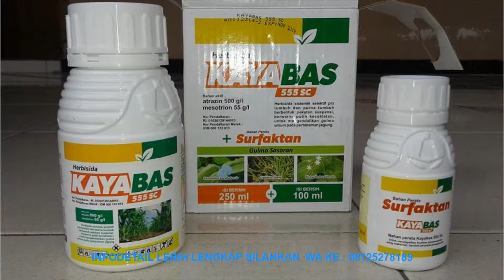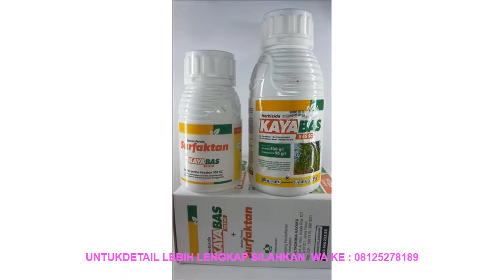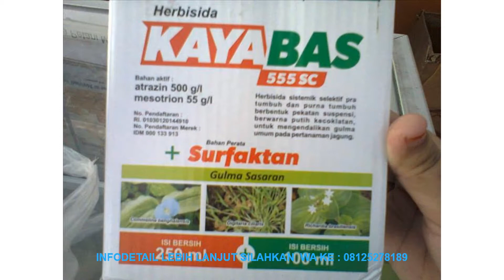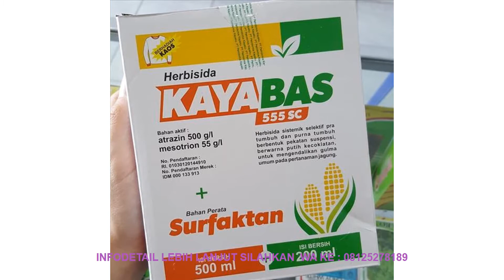DISKON PAKET KAYABAS 250 ML + 100 ML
PAKET KAYABAS 250 ML + 100 ML

Barang-barang dalam paket ini :
- KAYABAS 555 SC 250 ML (1 pcs)
- SURFAKTAN 100 ML KAYABAS (1 pcs)

Bahan aktif :
atrazin (atrazine) : 500 g/l
mesotrion (mesotrione) : 55 g/l

Herbisida sistemik selektif pra tumbuh dan purna tumbuh berbentuk pekatan suspensi.

Jagung : gulma berdaun lebar Cleome rutidosperma Commelina benghalensis Richardia brasiliensis Synedrella nodiflora Euphorbia hirta Croton hirtus Spigelia anthelmia gulma berdaun sempit Digitaria ciliaris Braciaria mutica (Penyemprotan volume tinggi : 1 - 3 l/ha)
UD ROYAN MANDIRI
Kode Unik Produk : U7R1641